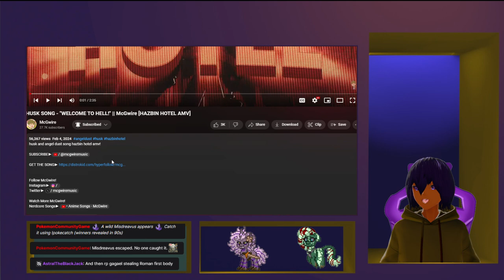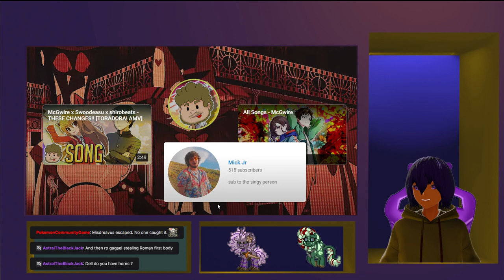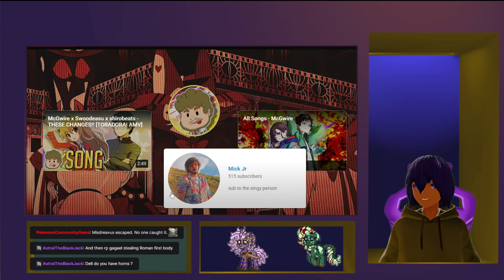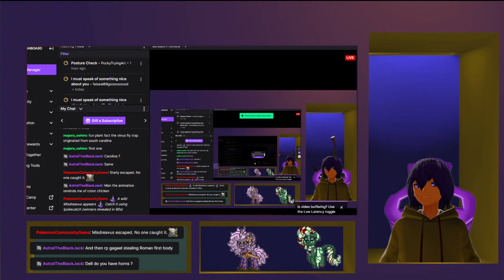HUSK SONG - "WELCOME TO HELL!" || McGwire [HAZBIN HOTEL AMV] VTuber Reaction